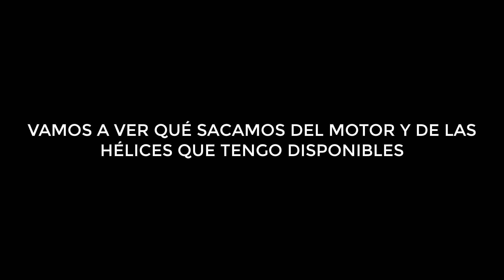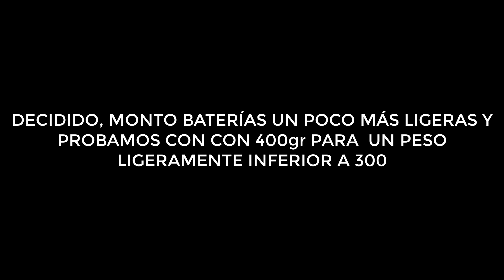Lighting, remotorizacion parte II. En la 3 inventos y más cosas...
Continuación del montaje del ala de Alliexpress Lighting intentando poner un motor grandote.